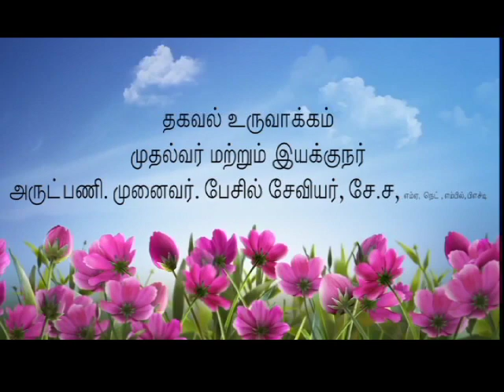மல்லிகை சாகுபடி முறைகள்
Content Prepared by
ஒருங்கிணைப்பாளர்
திரு. ஜெகன் கருப்பையா,  எம்எஸ்சி, பிஜிடிசிஏ, நெட் (பிஎச்டி)
இணை ஆராய்ச்சியாளர்கள்